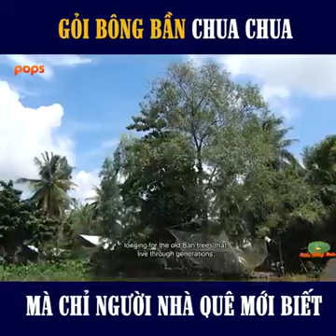gỏi bông bần...ai đã thử